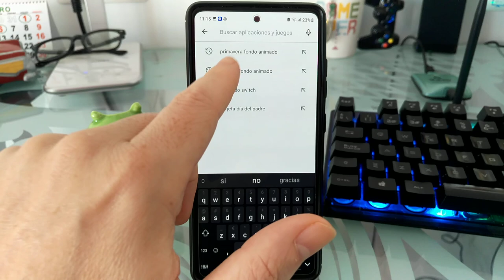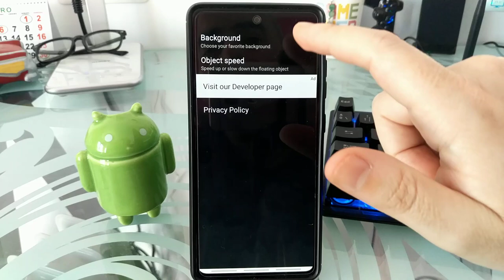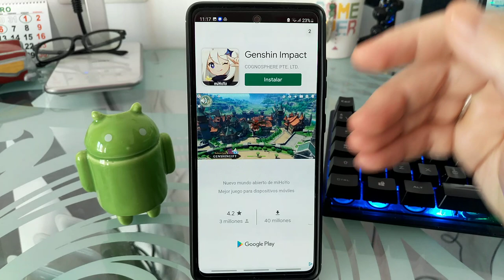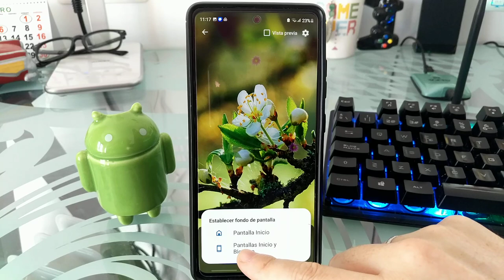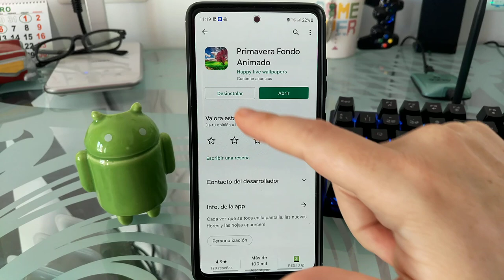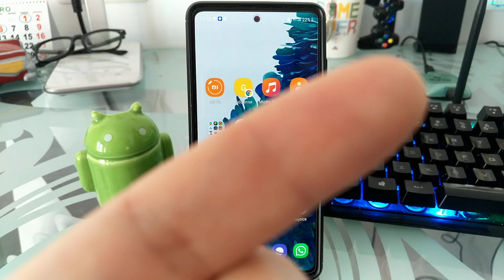🌼🌺 Como PONER FONDOS de PANTALLA de PRIMAVERA ANIMADOS en ANDROID FÁCIL y RÁPIDO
¿Sabías que puedes PONER FONDOS PRIMAVERALES con MOVIMIENTO en tu MÓVIL❓. En ESTE VÍDEO ☝ educativo te enseñaré como se HACE PASO a PASO.

Vídeos Relacionados 📹

Tutoriales ⚙️

Multimedia 📹